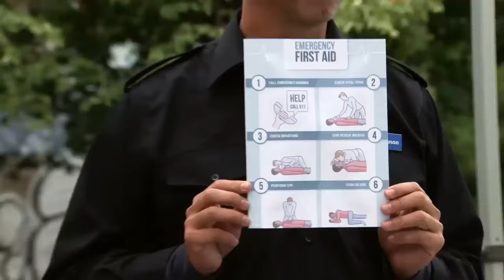On va à la Pêche! | Juste Pour Rire Les Gags